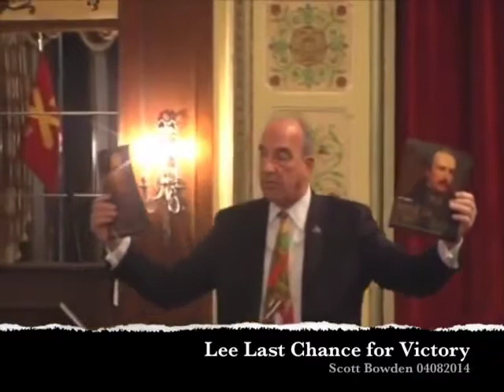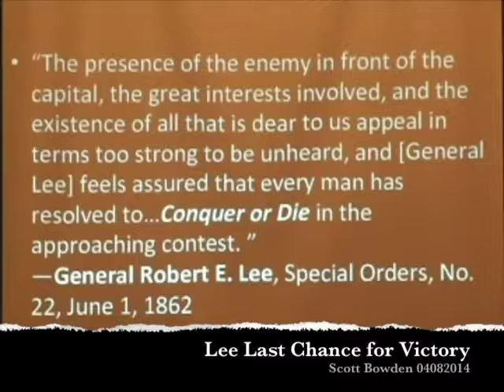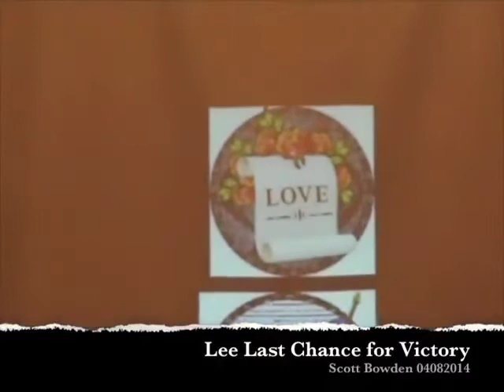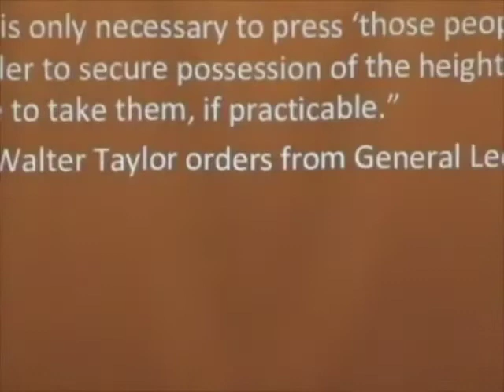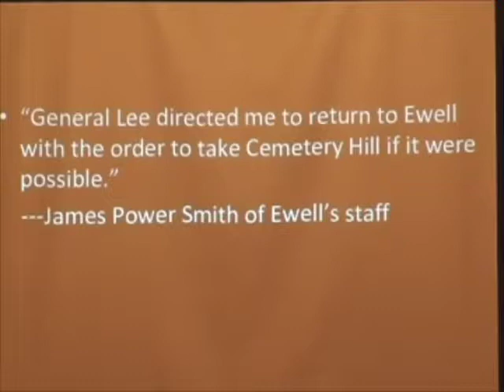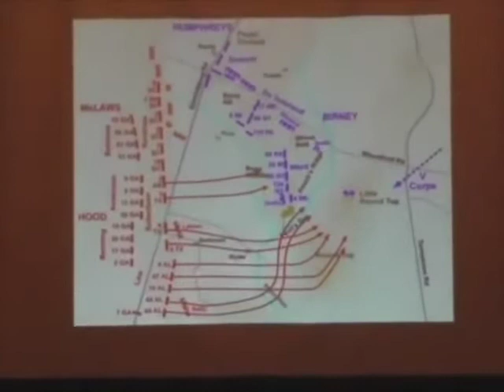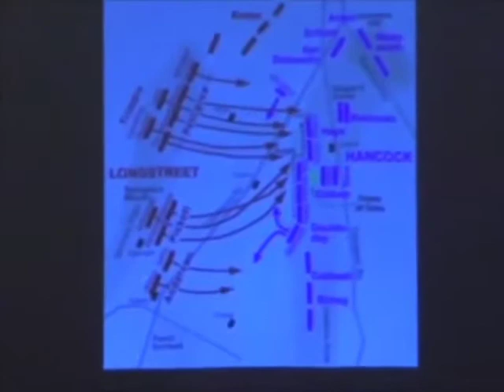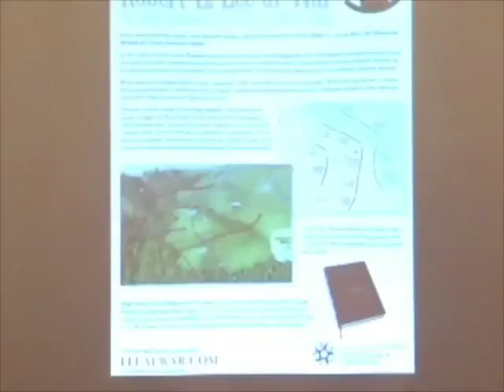Robert E Lee- "Last Chance For Victory"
Guest Speaker Scott Bowden, at the Milwaukee Civil War Roundtable. Filmed at the "Wisconsin Club" in downtown Milwaukee. APR 08, 2014.